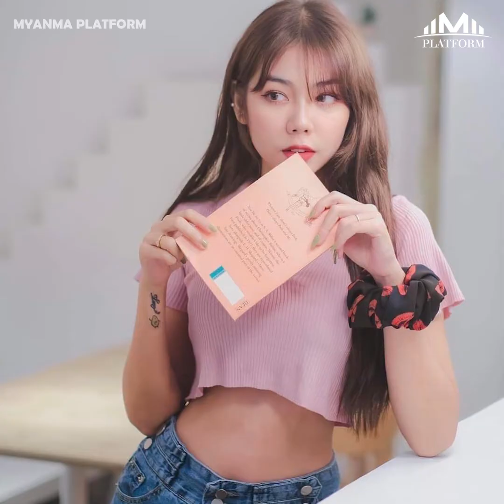ကိုယ်ရှာကျွေးချင်တဲ့ကောင်လေးက အခုတော့မရှိတော့ဘူး ဆိုတဲ့ ခင်ရတီသင်း...